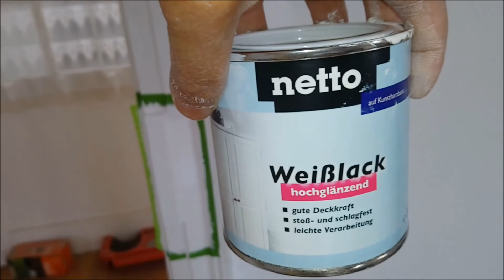House renovation - Replace the existing old door lock - No. 2 - 0478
House renovation - Replace the existing old door lock - No. 2 -
The man is himself - 17SEP2020
Haussanierung - Alter Türschloss durch Neue ersetzen -
- Heute wurde der zweite Tür fertig.
- Neue Lack gekauft, die Deckung ist Perfekt.
Thay Ổ khóa mới cho những cánh cửa trong nhà.
Jeden Tag tut was - Do something every day - Mỗi ngày một việc.
Learning by doing - Daily Life in Germany.